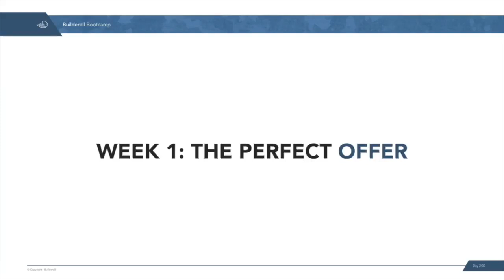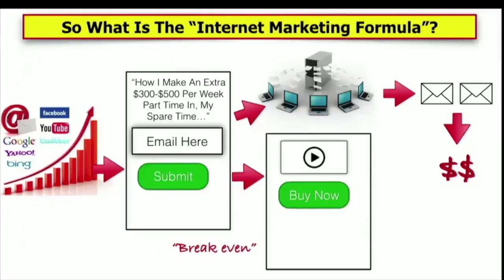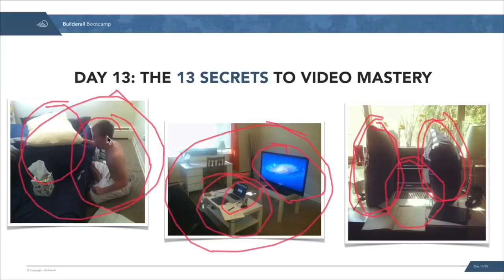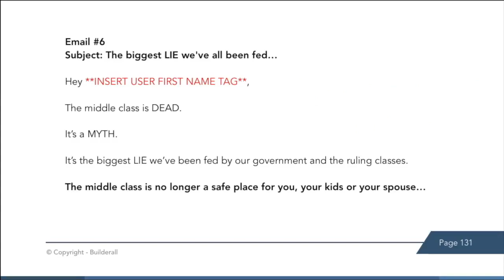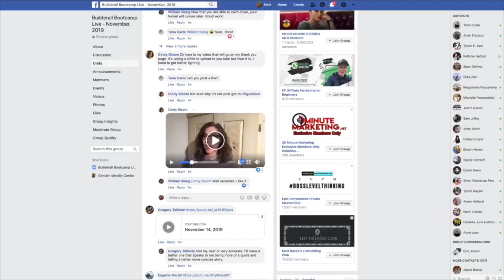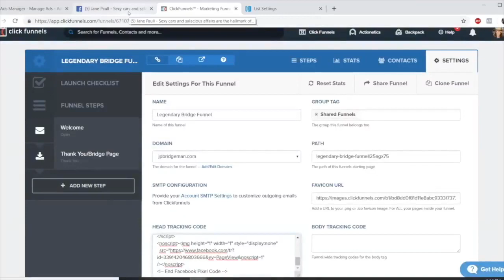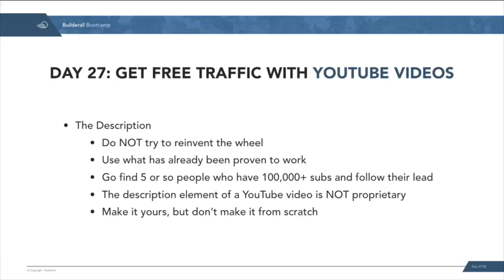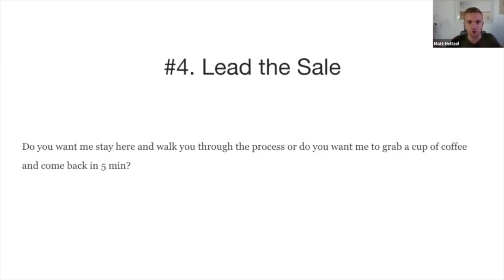12 hours digital marketing bootcamp...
12 hours digital marketing bootcamp

BuilderAll est fait pour vous si votre activité est dans cette liste :
🤝 Marketing de Réseau
💡 Marketing d’Information
👨🏽‍🏫 Consulting
📠 Auteurs
🎤 Conférenciers
💻 Business en Ligne
👩‍⚖️ Coaching
📦 E-Commerce
📈 Crypto Marketing
💰 Vente Directe
👥 Agence de Marketing
👀 Promotion Personnelle
💎 Ventes Professionnelles
👩‍🍳 PME/TPE